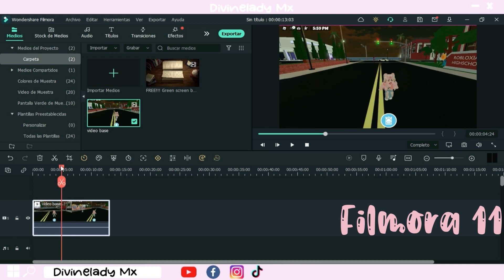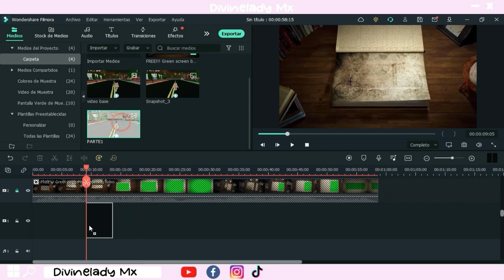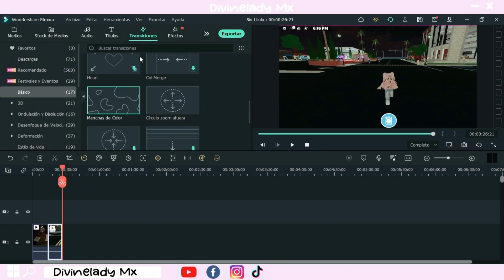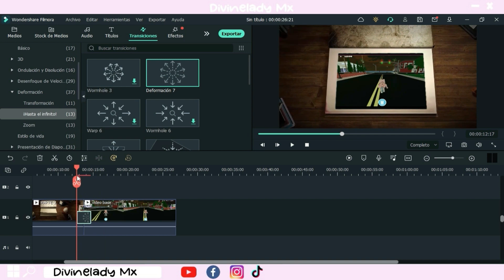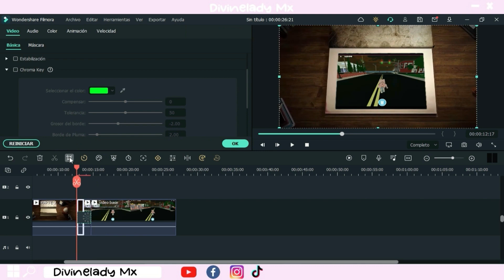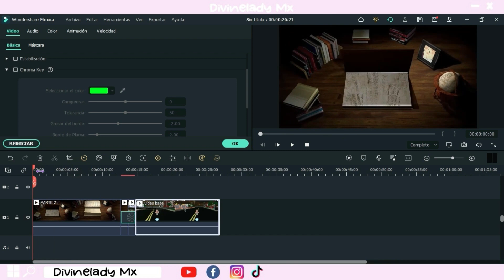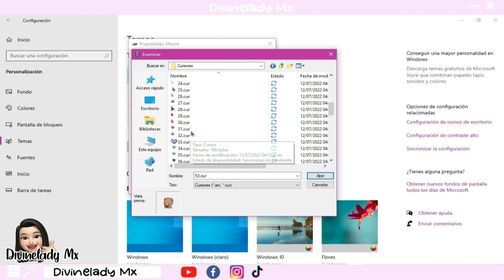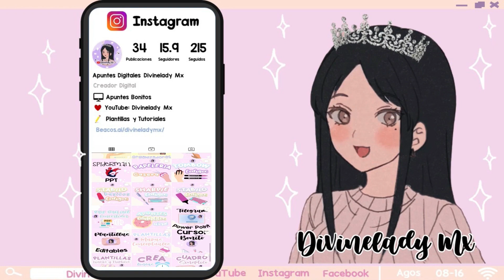PERSONALIZA TU CURSOR SIN PROGRAMAS Y EFECTO LIBRO ANIMADO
Hola Hola! Soy Divinelady Mx Hoy les comparto la forma de PERSONALIZAR EL CURSOR DE TU COMPUTADORA SIN PROGRAMAS, TAMBIEN TE MUESTRO EL EFECTO DE LIBRO ANIMADO CREADO DESDE FILMORA 11

Explota tu creatividad al máximo.

〰️𝒬𝓊𝑒𝒹𝒶 𝓅𝓇𝑜𝒽𝒾𝒷𝒾𝒹𝑜 𝓇𝑒𝓈𝓊𝒷𝒾𝓇 𝑒𝓈𝓉𝑒 𝓋𝒾𝒹𝑒𝑜 𝑜 𝓈𝓊𝓈 𝑒𝓁𝑒𝓂𝑒𝓃𝓉𝑜𝓈, 𝑒𝓋𝒾𝓉𝒶 𝓈𝒶𝓃𝒸𝒾𝑜𝓃𝑒𝓈 𝓅𝑜𝓇 𝒟𝑒𝓇𝑒𝒸𝒽𝑜𝓈 𝒹𝑒 𝒜𝓊𝓉𝑜𝓇.
---Queda prohibida la copia de esta descripción, evita reclamos por Derecho de autor.